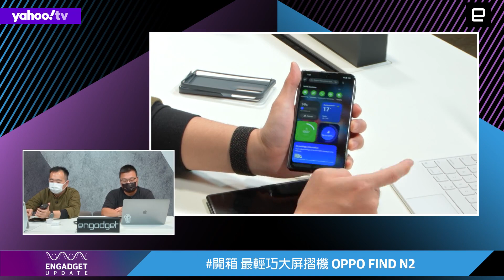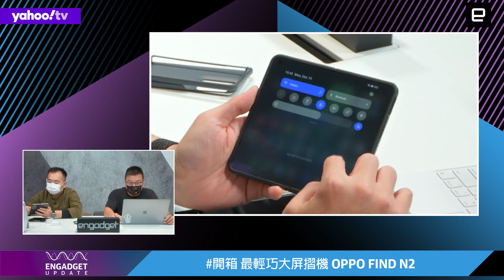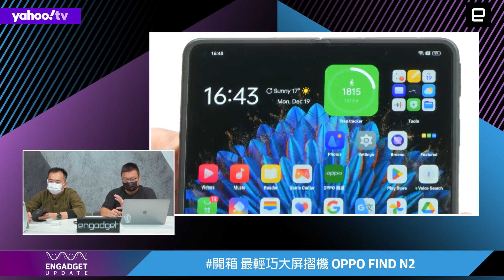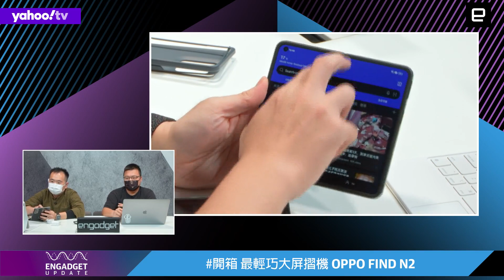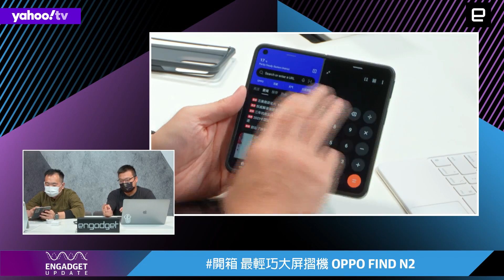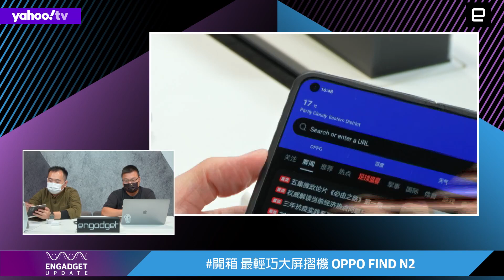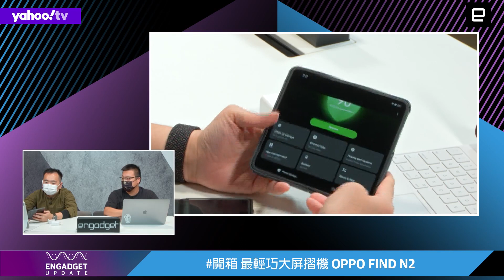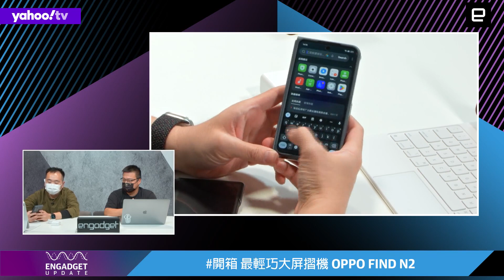【昔日重溫】開箱 最輕大屏摺機 Oppo Find N2｜Engadget Update｜Yahoo Hong Kong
Oppo 的第一款折疊機 Find N 憑藉不同尋常的尺寸和比例，在今年上半年的橫向內折手機市場中成為了非常獨特的存在。而從今夏的小米 Mix Fold 2 開始，Fold 類的產品出現了輕量化的演進方向。隨著這類裝置慢慢形成氣候，Oppo 也急需推出新品來奪回在該品類中的重量優勢，於是 Find N2 便適時地登場了。  今天 Engadget Update 就為大家開箱這款主打輕巧的 Find N2，看看 Oppo 在一輪的改進之後，有沒有使得第二代摺屏機因折衷降級，還是能夠完全不將就吧。